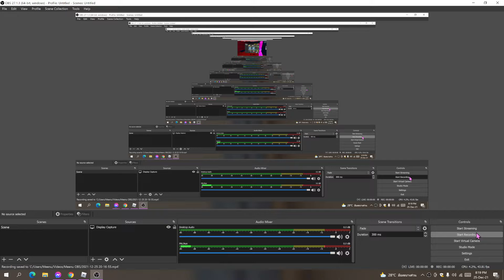Flee the Facility new update